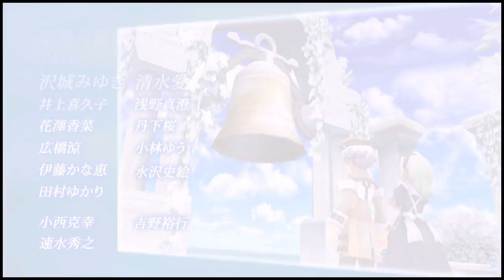[PS3] Rune Factory Oceans - Promotion Movie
Trailer of upcoming Rune Factory game which comes 24th of February 2011 in Japan. Platforms: PS3 and Nintendo Wii.